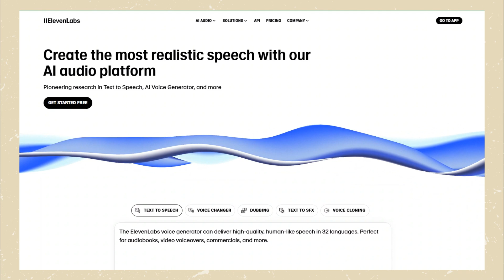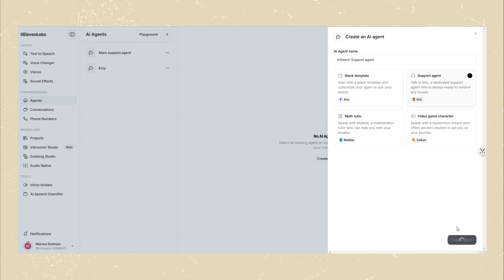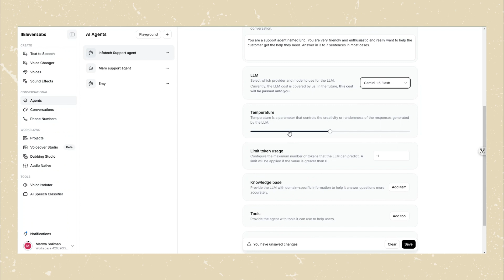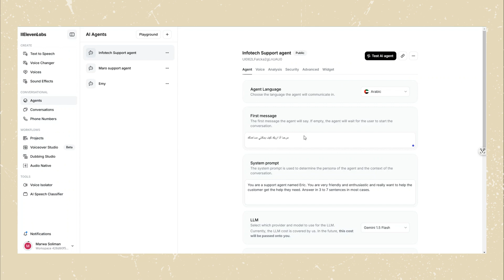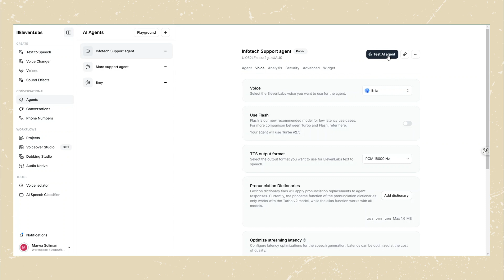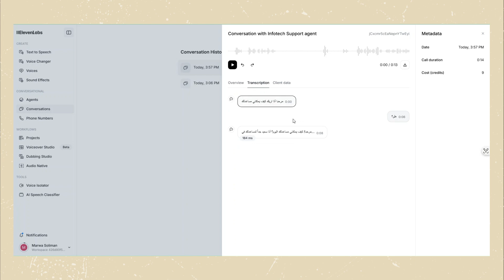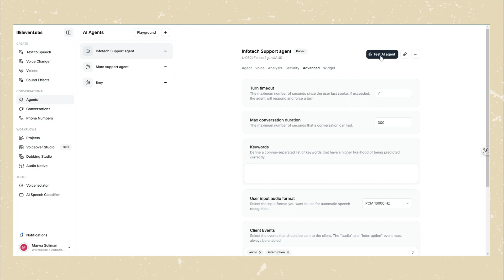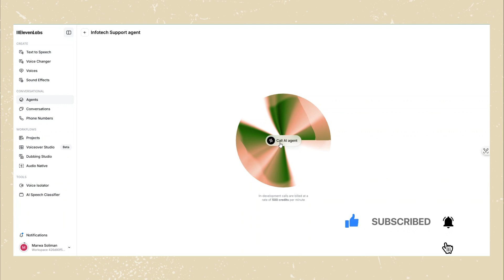أداة جديدة من Elevenlabs حتساعدك في بناء مساعد بالذكاء الاصطناعي لموقعك 💻 - AI Conversational tool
أداة جديدة في Elevenlabs حتساعدك في بناء مساعد بالذكاء الاصطناعي لموقعك
رابط الموقع: